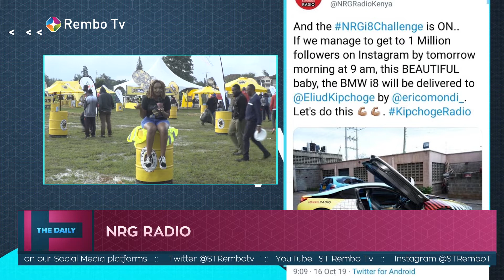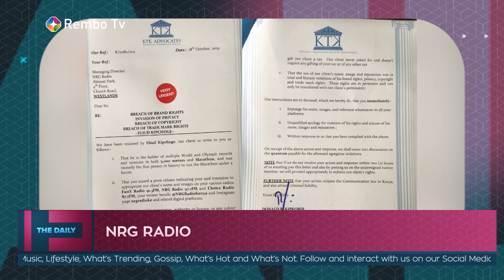Eliud Kipchoge Sues Nrg Radio ||The Daily